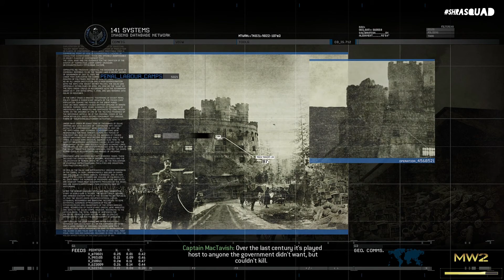CALL OF DUTY: MODERN WARFARE 2 REMASTERED 2020 Walkthrough Gameplay - Part 4 ( PC UltraHD )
Call of Duty : Modern Warfare 2 Remastered Walkthrough Gameplay Part 4 includes a Game Review, Campaign Mission of the Single Player Campaign for  PC , PlayStation 3 , Xbox 360 , macOS , PlayStation 4 , Xbox One . My 2020 Call of Duty : Modern Warfare 2 Remastered Walkthrough Gameplay will feature the Full Game. This Call of Duty : Modern Warfare 2 Remastered Walkthrough Gameplay will include a Review, all Campaign Missions, Abilities, New Gameplay and the Ending of the Single Player.

Despite the efforts of the U.S. Marine Corps and British Special Air Service by preventing a nuclear war, the ultranationalists seize control of the Russian Federation, making Imran Zakhaev a martyr and straining diplomatic relations with the United States. Vladimir Makarov, Zakhaev's right-hand man and an ultranationalist extremist, begins a campaign of revenge against the West by committing acts of terrorism on European and International soil over the course of five years.

In 2016, Private First Class Joseph Allen participates in a military operation alongside United States Army Rangers stationed in Afghanistan, by assisting them in taking back a city from insurgents. Impressed by Allen's capabilities, General Shepherd recruits him into Task Force 141, an elite unit that recruits the best special forces operators from around the world. While Allen prepares for an upcoming assignment, Captain John "Soap" MacTavish and Sergeant Gary "Roach" Sanderson infiltrate a Russian airbase in the Tian Shan mountains to retrieve an Attack Characterization System (ACS) module from a downed American satellite.

Allen is soon sent on an undercover mission for the CIA, joining Vladimir Makarov in a mass shooting at an airport in Moscow, Russia. Makarov, aware of Allen’s true identity, kills him as they escape and leaves his body behind to spark a war between Russia and the United States. Outraged by an apparent American-sponsored terrorist attack, Russia retaliates by launching a surprise invasion on the East Coast of the United States.[b][26] With no evidence of Makarov's involvement in the airport massacre, Task Force 141 is sent to Rio de Janeiro to capture his arms dealer, Alejandro Rojas. They succeed and learn that Makarov's nemesis is being held in a Russian gulag. They assault the gulag and rescue the prisoner: Captain Price, Soap's previous commanding officer in the SAS.

Meanwhile, Task Force 141 narrows Makarov's hiding place to two locations; an aircraft boneyard in Afghanistan, and Makarov's safehouse on the Georgian–Russian border. Roach and Simon "Ghost" Riley successfully raid the safehouse, but are then betrayed and murdered by Shepherd and his own private military force. It soon becomes evident that Shepherd is the catalyst of the Russian–American war, intent on cementing his status as a national hero and prolonging military action as revenge for the men he lost to the nuclear device five years earlier, during the campaign against Khaled Al-Asad.

Price and Soap learn of Shepherd's betrayal and narrowly escape a battle between his and Makarov's forces at the boneyard. After learning of Shepherd's mountain base in Afghanistan from Makarov, Price and Soap raid the base to take revenge on Shepherd in a suicide mission. The duo pursue Shepherd as he escapes by boat, and Price manages to shoot down his helicopter extraction as he and Soap tumble over a waterfall.A dazed Soap stumbles towards the crash site and attempts to kill Shepherd, but is overpowered and stabbed in the chest. While Price arrives and engages Shepherd in a fist fight, Soap pulls the knife out of his chest and throws it at Shepherd, killing him. Nikolai arrives and helps Price evacuate Soap for medical attention.